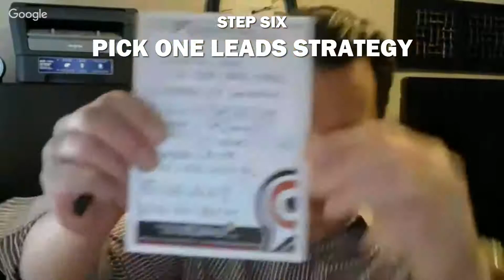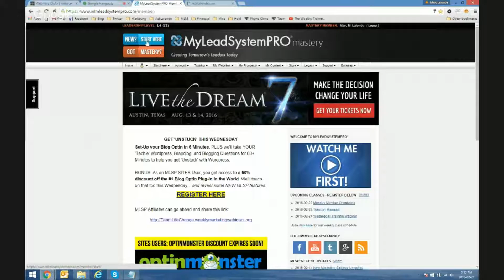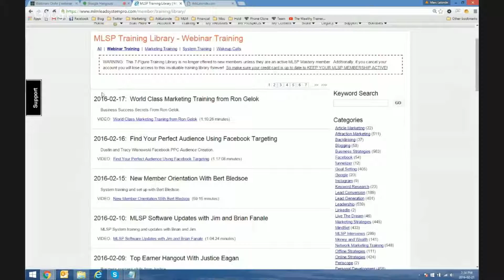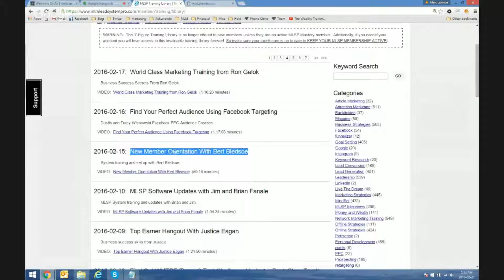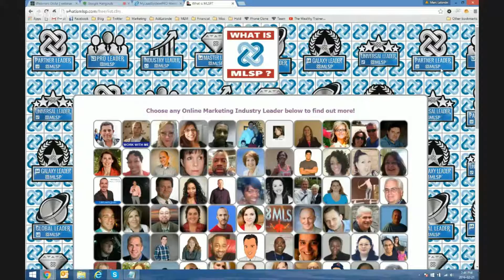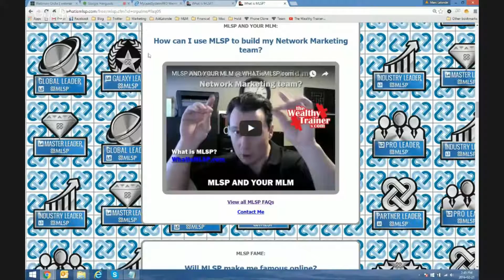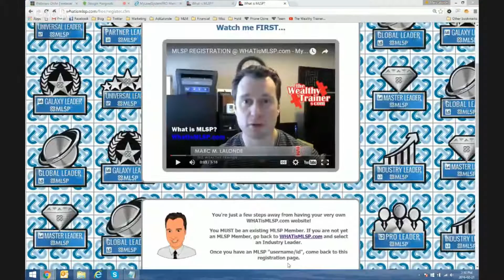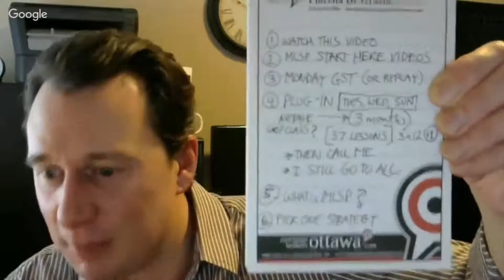👨‍🏫 Reboot your Business with One Little Video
In this Webinar: 👨‍🏫 Reboot your Business with One Little Video
📖 About Joseph Marc Lalonde aka The Wealthy Trainer (Branding YOUniversity Founder) 👇

There is ONE thing that you’re MISSING and that is LIMITING your success inside of MLSP (and success within your MLM for that matter).

I’ll tell you what it is right now…

It’s a VIDEO… ONE simple and effective video, that will change your MLSP business forever!

What video am I talking about?

I will not only be REVEALING what this video IS in this Webinar, but I will be filming MINE!

I’ll be filming it right in front of you!

You don’t want to miss this one… come and be a fly on the wall while I work my magic!

🔗 Useful Links 🔗